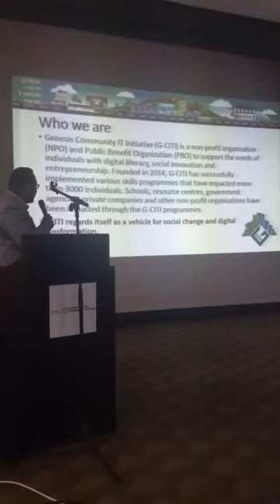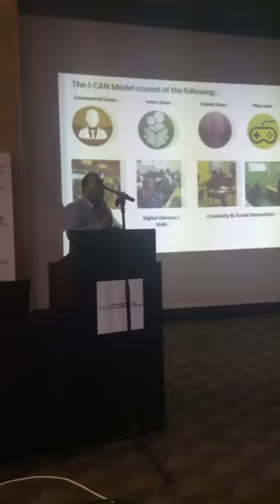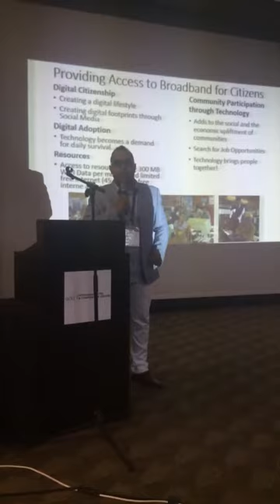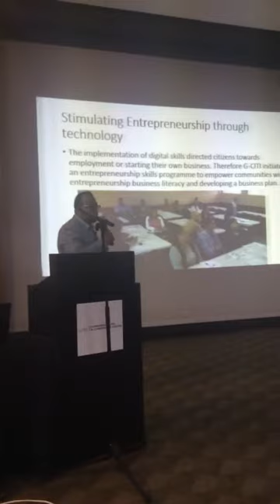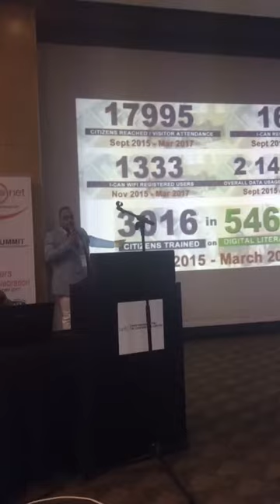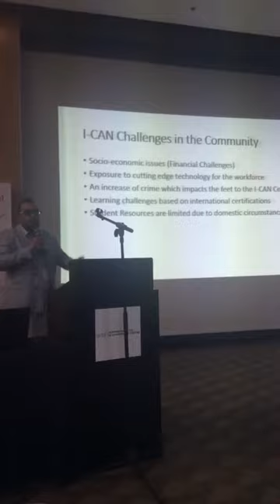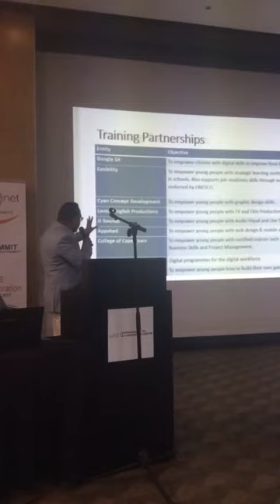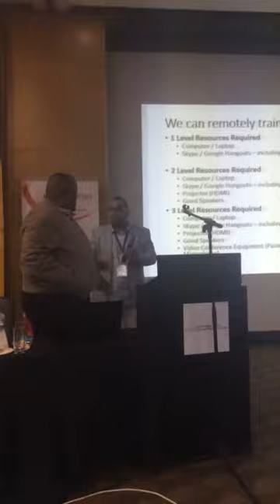Speech NGO ICT Summit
Delivering a speech on the impact of the I-CAN Centre and future programmers